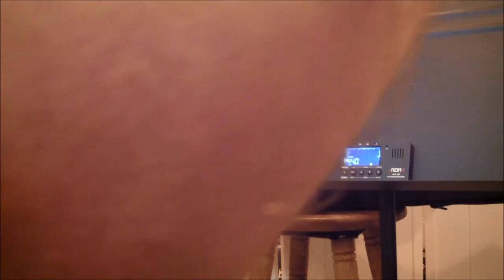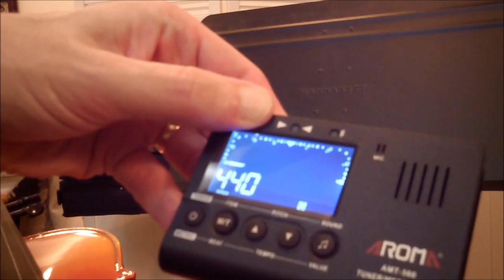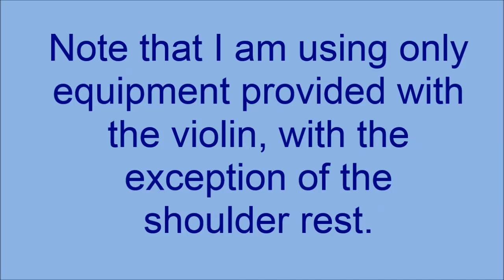Glarry GV402 Violin Set Up and Review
In this video I review and lead you through setting up the Glarry GV402 violin.

Since it is a rather detailed video, here are some approximate timings to find what you might need.

1:22 - Unboxing
5:23 - Setting up the bridge
7:07 - Tuning process
12:34 - Setting up the bow
15:38 - Playing demo
17:24 - Wrap up and evaluation

For videos of Suzuki violin and viola books, wedding music or other performances, check out all playlists